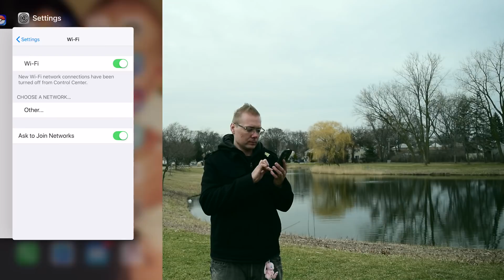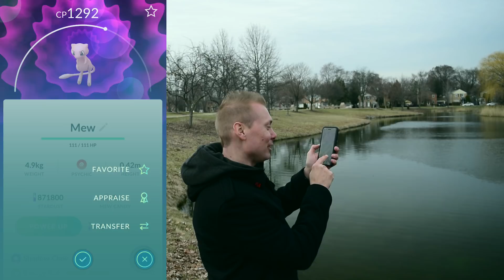MEW IN POKEMON GO + PLUS TRICKS & TIPS ON RESEARCH QUESTS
M00SEPUNK completes his Mythical Research and claims Mew, taking some EPIC AR+ photos. Afterwards, he shares many useful tricks and tips on completing the research as well as catching Mew. A must watch for PoGo fans! Enjoy!!!

“Kronicle - So Beautiful" by Fox Beat 2 *
“AL'sic - Paradise" by Fox Beat 2 *

★★★Equipment★★★
MacBook Air, Adobe Premiere Pro CC, Lightroom, Photoshop, Keynote
iPhone 6S Plus & iOs Screen Capture
Nikon D3300
RODE Videomic Go w/ RODE windscreen
ZOMEi Fader Pro Optical Filter

*All proceeds will go towards equipment to make my videos that much better! Dreaming of a better camera…